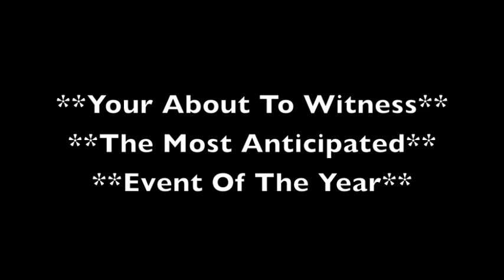Dennis Large 1